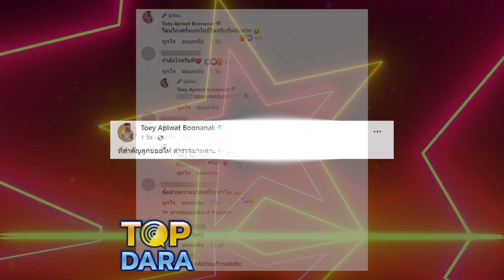"ครูเต้ย"เปิดใจ โดนยึดรถลัมโบร์กินี สูญเงิน8ล้าน | TOP DARA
เพิ่งมีข่าวเซอร์ไพร์สแฟนๆไปได้ไม่นาน สำหรับ นักร้องหนุ่มลูกทุ่งหน้าเกาหลี "ครูเต้ย" หรือ "ครูเต้ย อภิวัฒน์" ที่เปิดตัว ลูกสาว "น้องตั้งใจ" วัย 1 ขวบ พร้อมด้วย ภรรยา "ขนม ศศิกานต์" ท่ามกลางแฟนคลับ ที่เข้ามาร่วมแสดงความยินดี